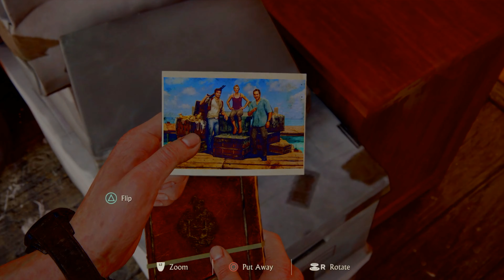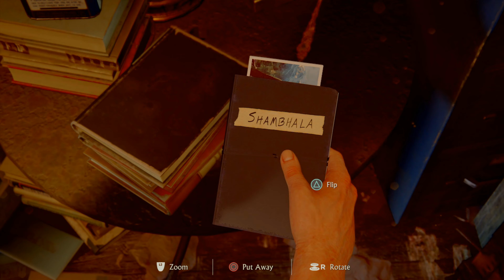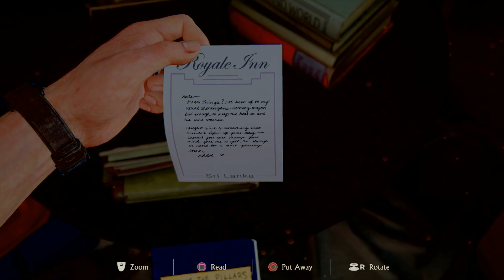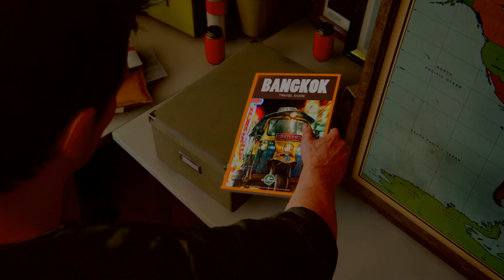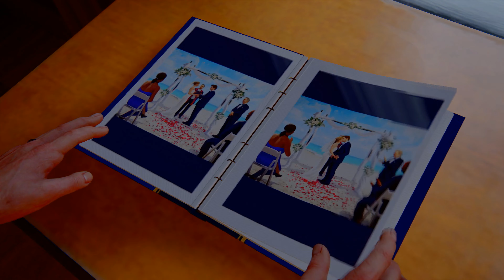Uncharted 4: A Thief's End _ 4K Gameplay _ Part 4 _ 'A Normal Life'